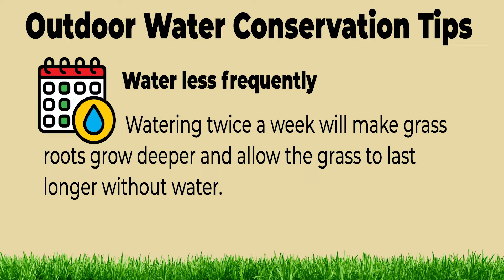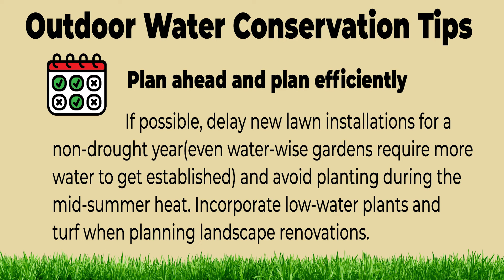Outdoor Water Conservation Tips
The average single-family home will double their water bill in the summer months with outdoor watering. Here are some tips to help reduce outdoor water use and help save money and water.